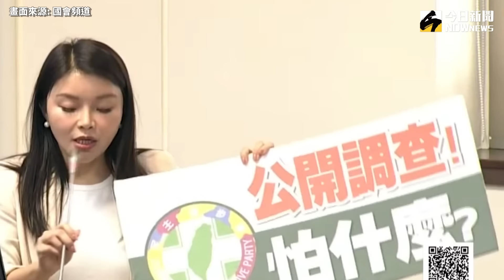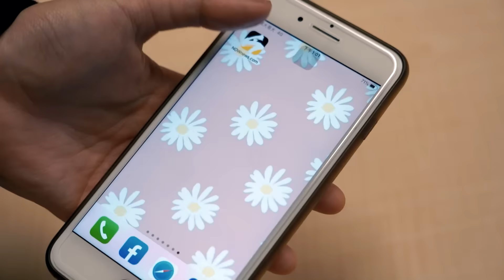綠委退席抗議！國會成立進口雞蛋調查小組 張啓楷任召集人｜NOWnews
立法院經濟委員會討論成立「有關進口雞蛋執行情形調查專案小組」及「運作要點草案」等相關事宜，經過兩輪發言後，在宣讀成立時，綠委喊出違規違法，並退席抗議，現場其餘國民黨與民眾黨立委則無異議，主席宣布成立。